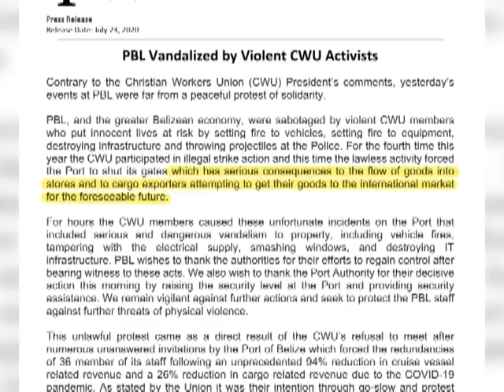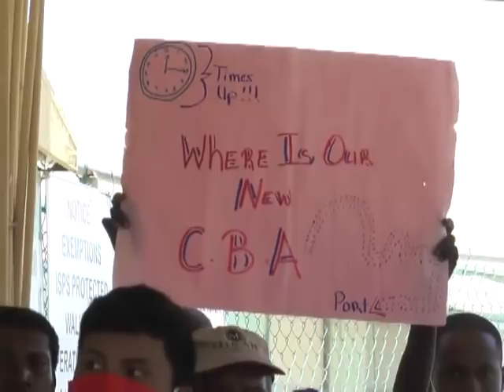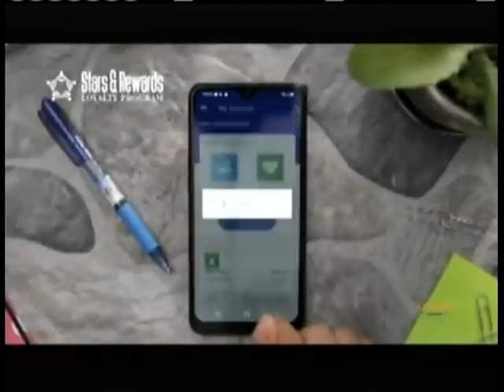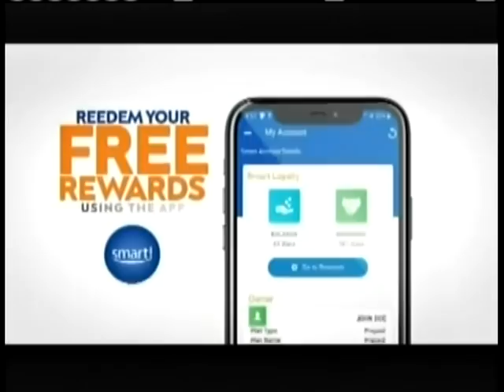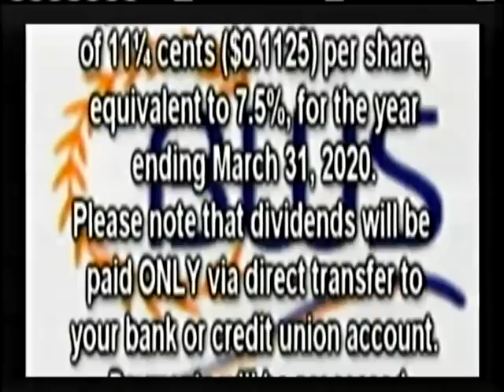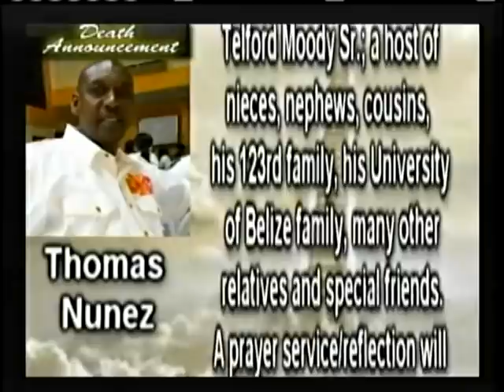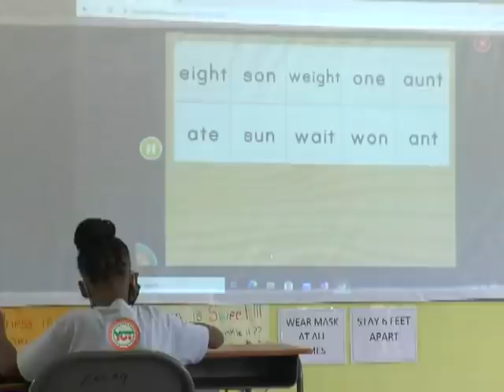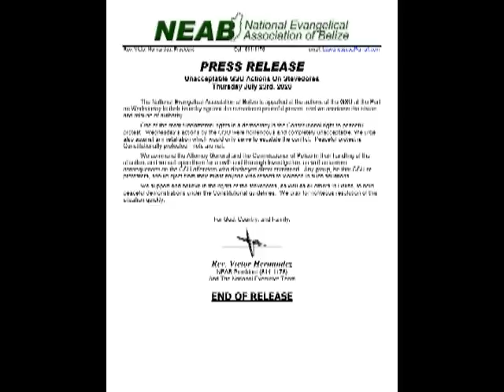7News for July 23rd, 2020